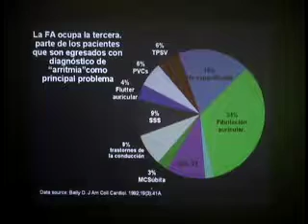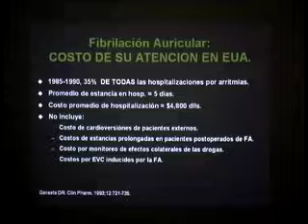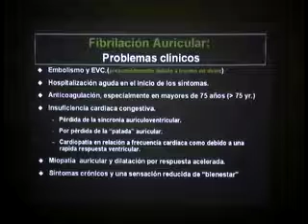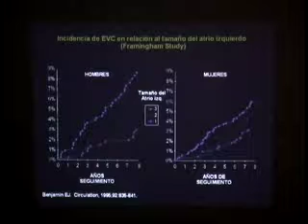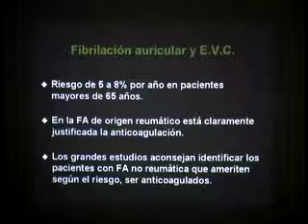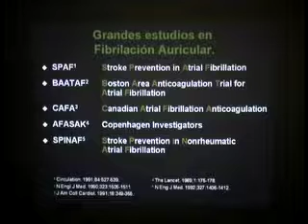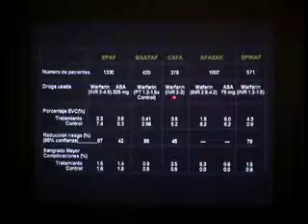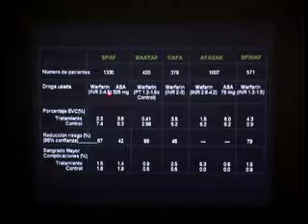Dra. Ma. del Rosario Marrufo Hernández 01